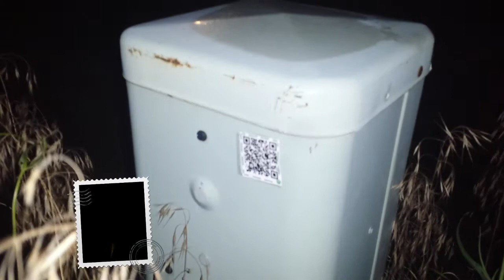Munzee Monthly Giveaway - June '17